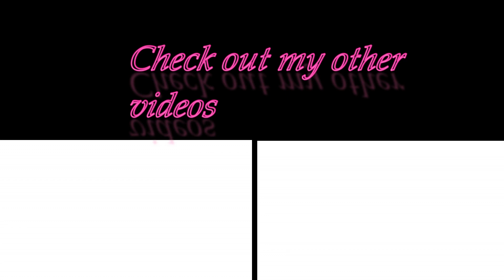BILLY JOEL UPTOWN GIRL reaction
Hey beautiful people. I hope you all enjoyed